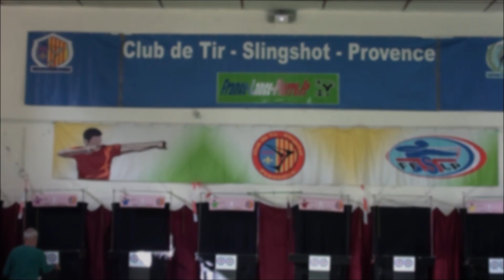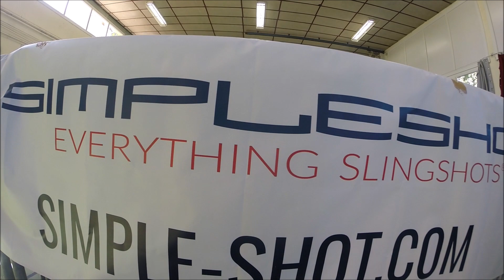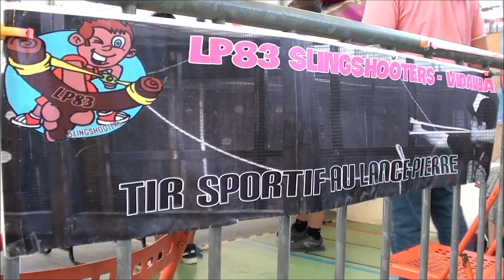Don Qui prod cdf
CHAMPIONNAT DE FRANCE DE TIR AU LANCE PIERRE .